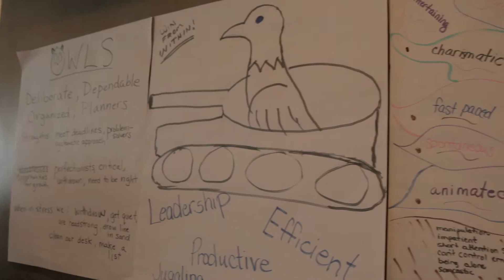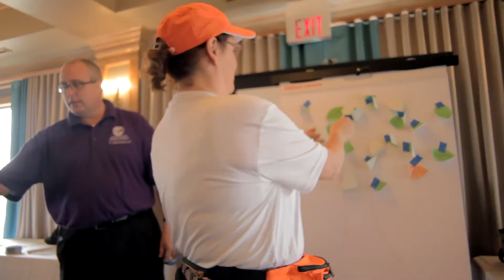Texas City ISD Staff Retreat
Facilitated by Kent Hutchison & Ronnie Hutchison of the C.J. Baxter Group,  the senior leadership team of TCISD met to kick off the 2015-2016 School Year with a team-building experience event.